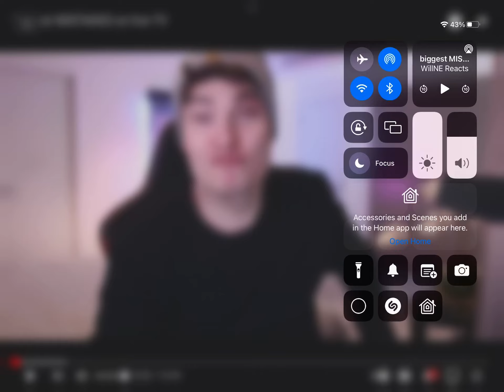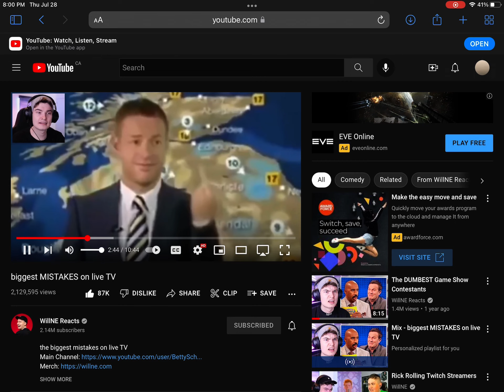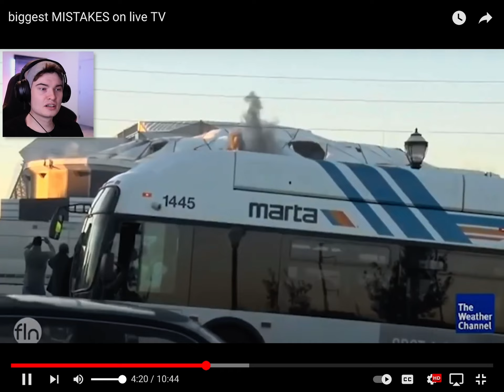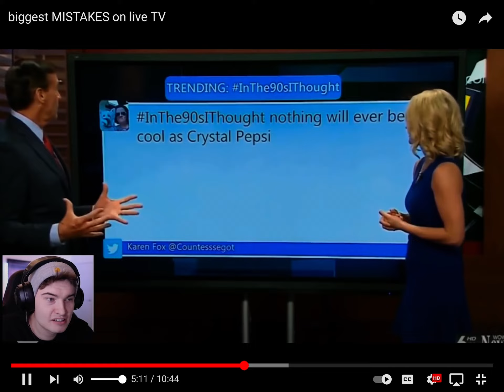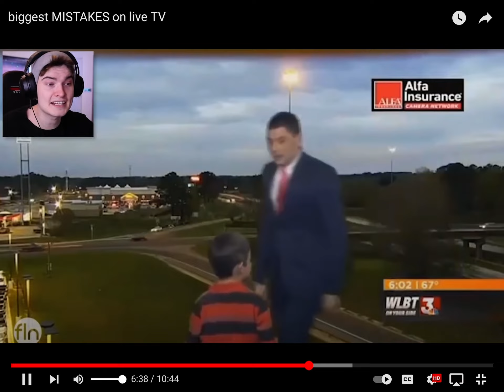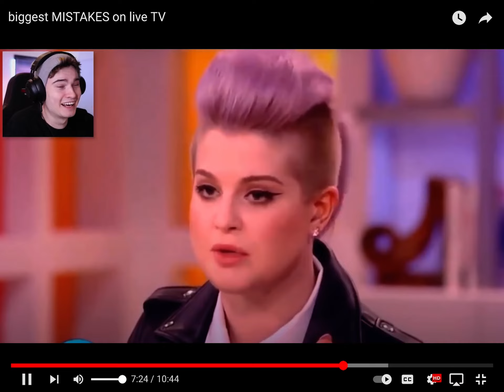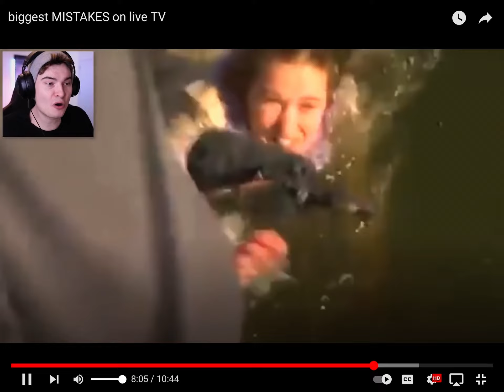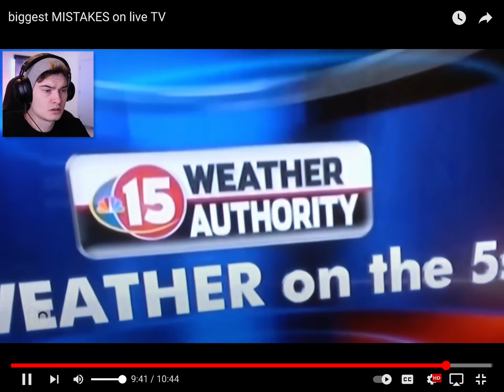Wilne reacts to another useless compilation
I’m really cold right now, I am so cold